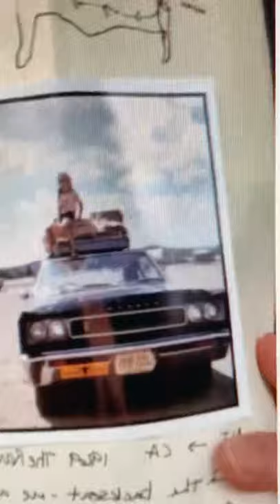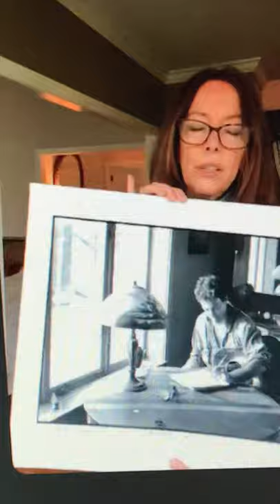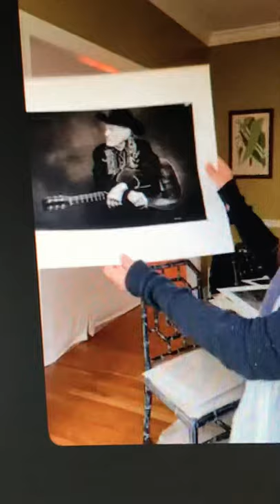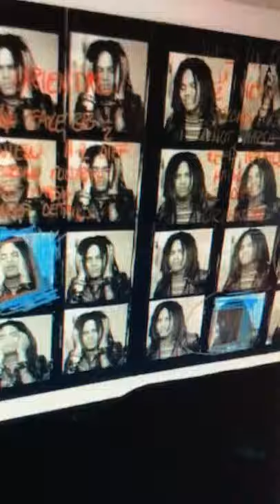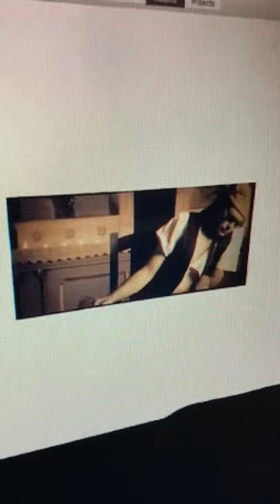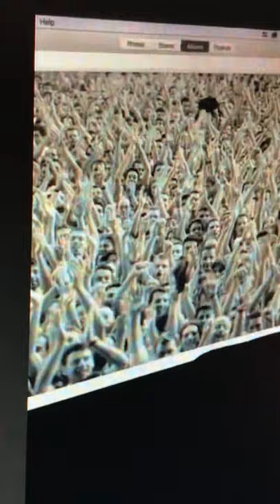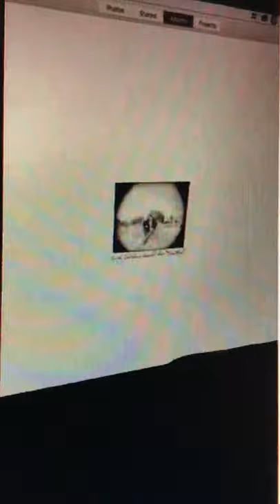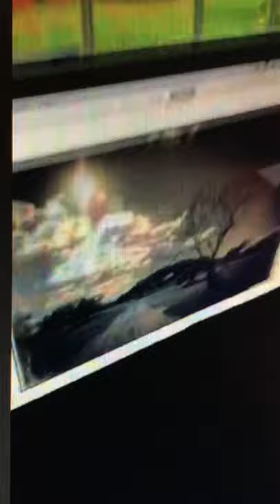Pam Springsteen Instagram Live Morrison Hotel Gallery 4/26/20